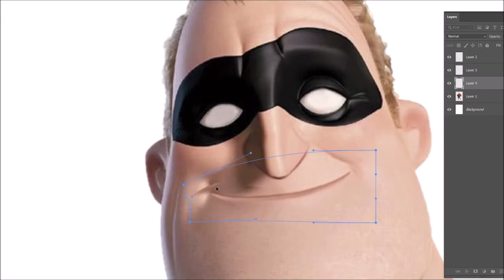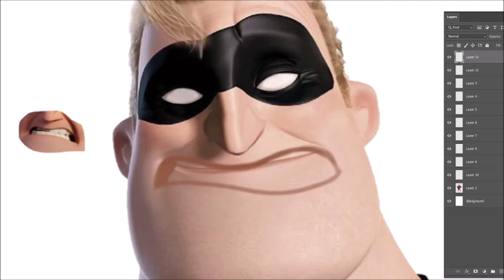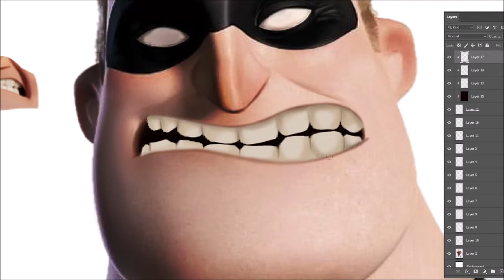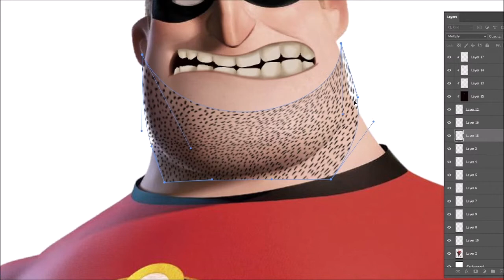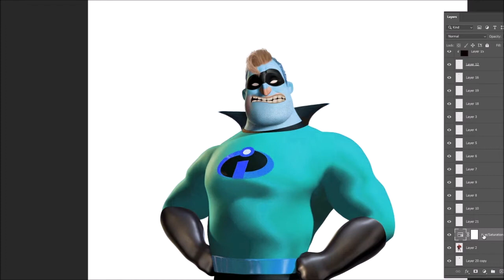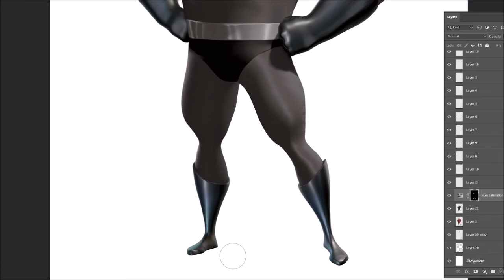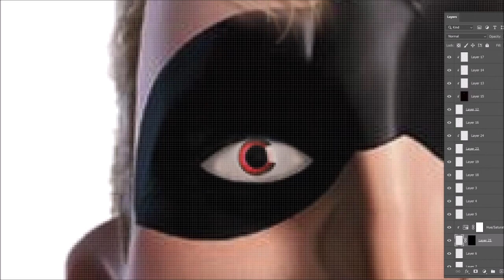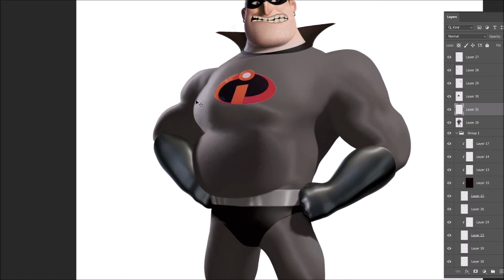MR.INCREDIBLES - BOB RE-DESIGN in Photoshop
WANT TO DECIDE MY NEXT DESIGN?!